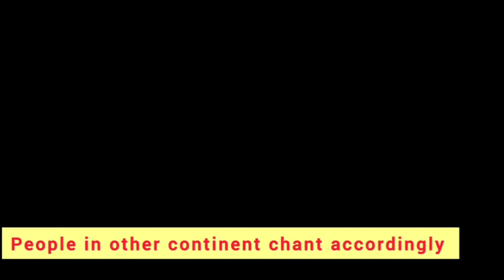Bodhayanam Mahalaya Amaavaasya 2 Oct 2024, Wednesday